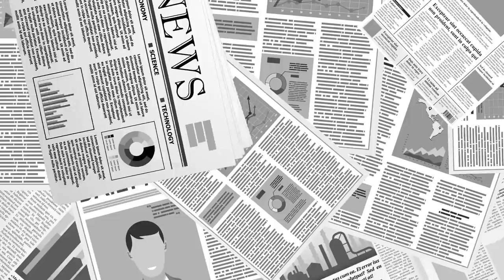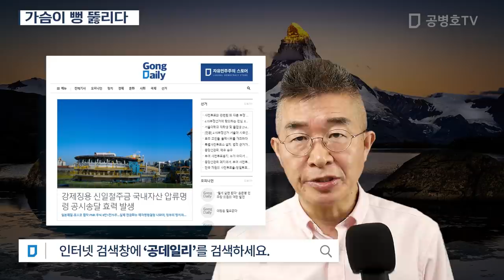가슴이 뻥 뚫리다 [공병호TV]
Bitcoin : 3MTW849AkP2ftLeSK2teZHMmzLu7Z83s9U